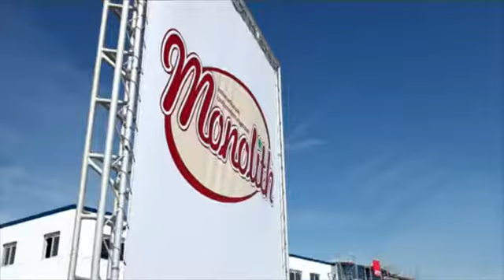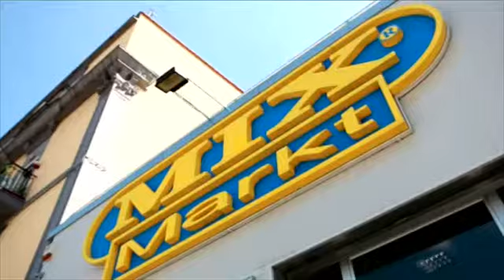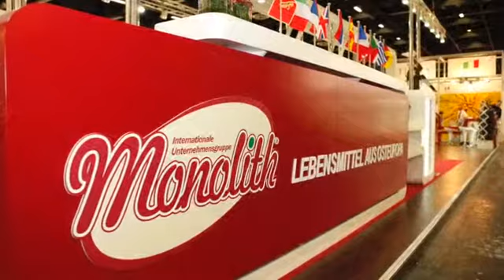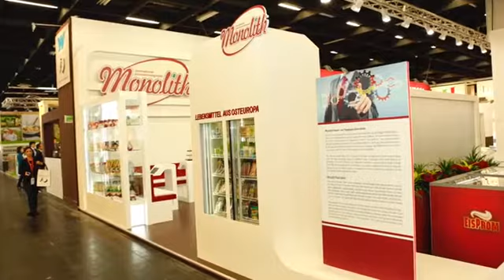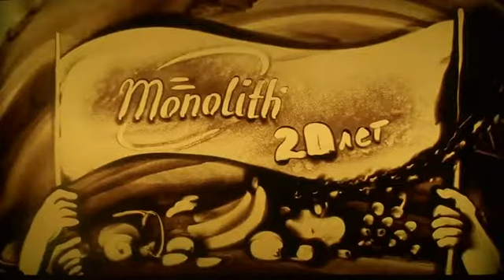Monolith Messe 2017